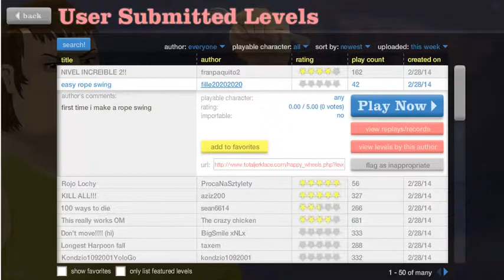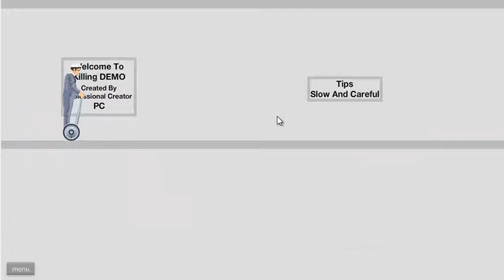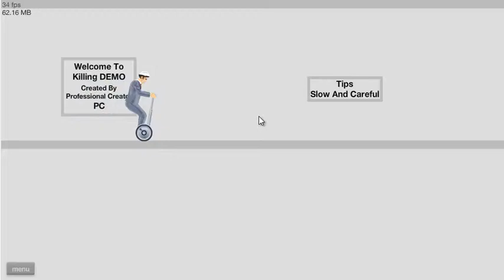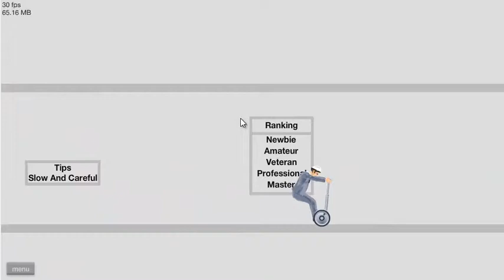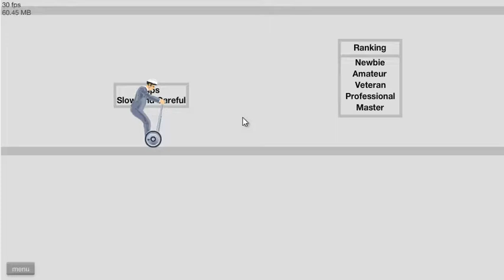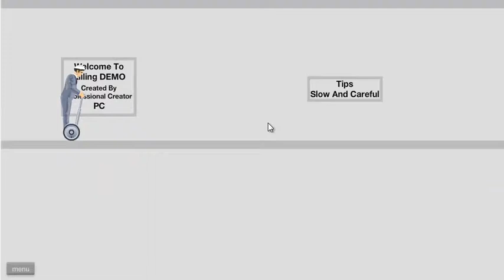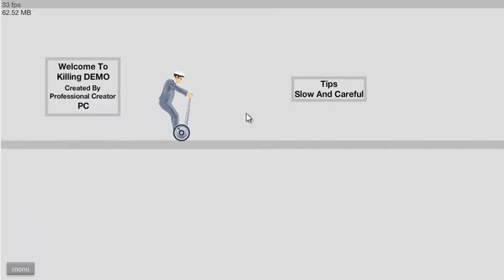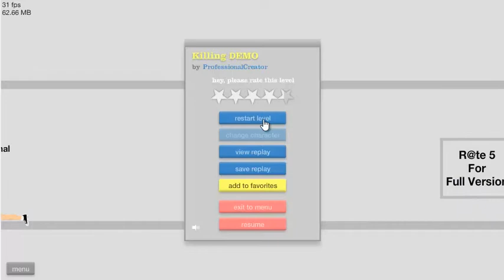Happy Wheels #1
Happy Wheels is awesome!